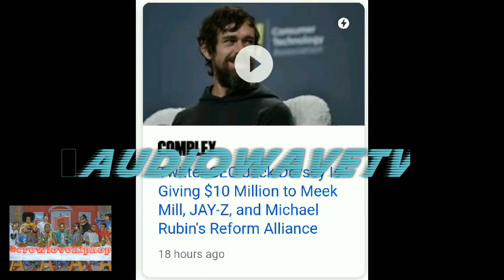Snoop Challenges Jay - Z to a Verzuz Battle !!! Will Hov Respond ? Also Twitter Ceo donates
FB audiolifellc